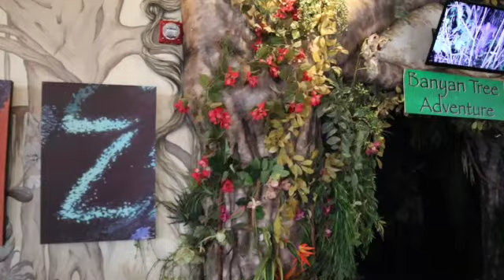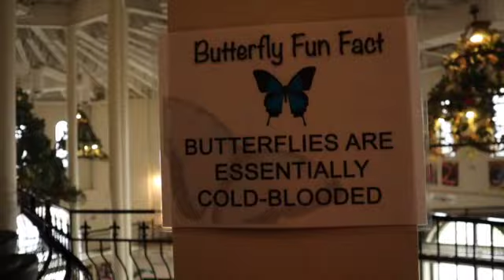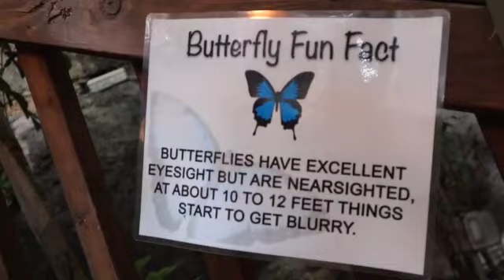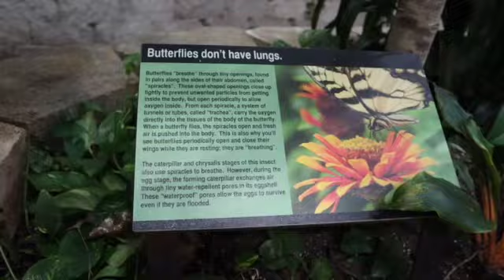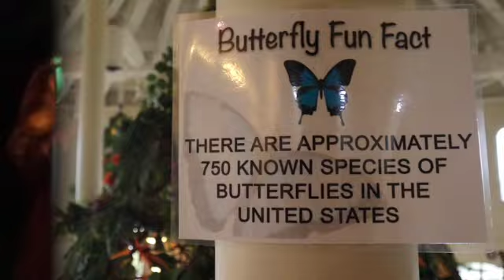Butterfly Palace | Branson, MO